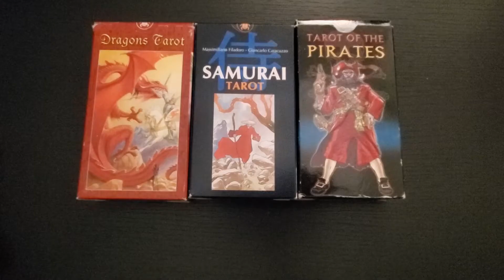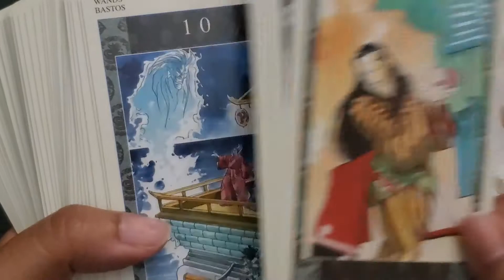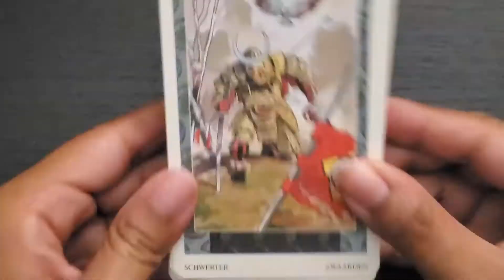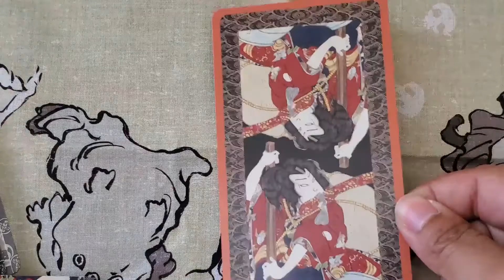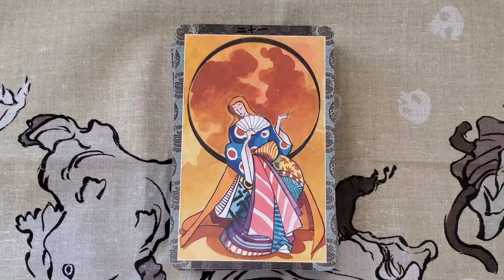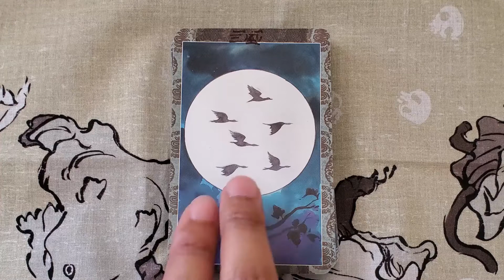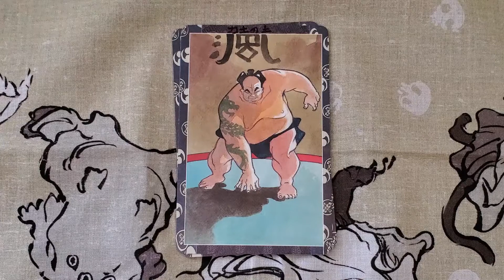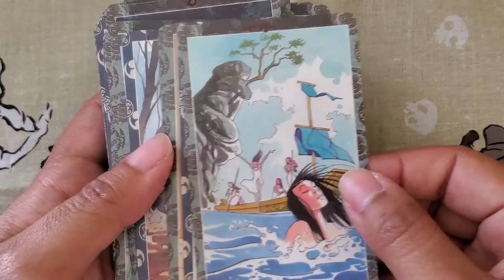Samurai Tarot Deck Mod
Here's a deck mod on the Samurai Tarot, a deck I featured in one of my previous video essays on Lo Scarabeo decks

Timestamps
0:00 Intro & Background
7:03 The Result!
8:10 Walkthrough of Reassigned Cards

Always exercise caution and safety when doing crafts like this. For some helpful tutorials on deck modifications, check Boho Tarot's playlist on deck mods